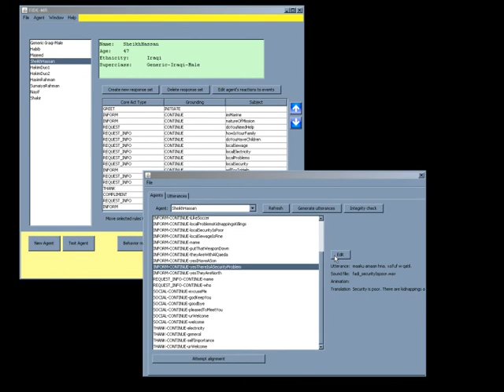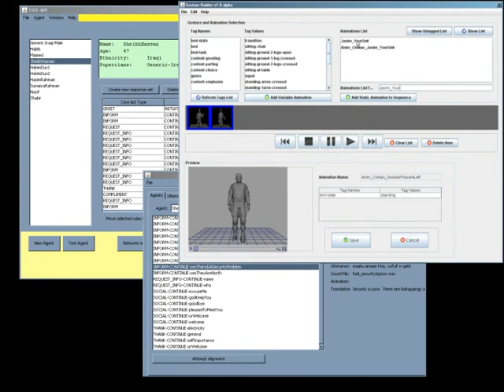Alelo's VRP (Virtual Role Players) for VBS2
VRP (Virtual Role Players)  for VBS2 allows instructors to populate VBS2 worlds with articially intelligent virtual role players, which communicate using spoken foreign language and exhibit culturally appropriate behavior. Alelo is developing a collection of virtual role player mission packs, which are libraries of virtual role players designed for particular cultures, languages, and missions.

VRP-VBS2 makes it possible to create highly realistic training environments in which trainees can practice their intercultural competency and foreign language skills, not just their kinetic warghting skills. Trainers can create and run complex scenarios at any time, without relying upon large numbers of human role players to control avatars in the virtual world.

The unique articial intelligence capabilities built into the product enable the virtual role players to engage in rich conversations with human trainees. In typical scenarios trainees must use their language and culture skills to establish trust with the local people, so that they will cooperate with the trainees in the conduct of their mission.